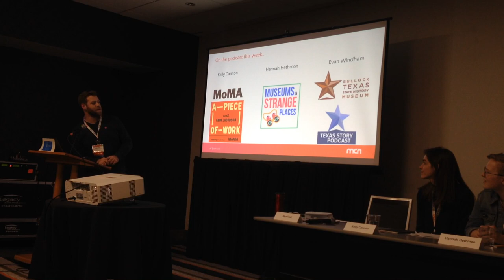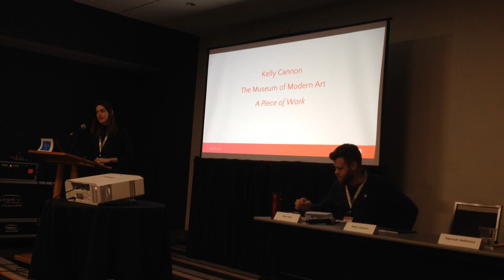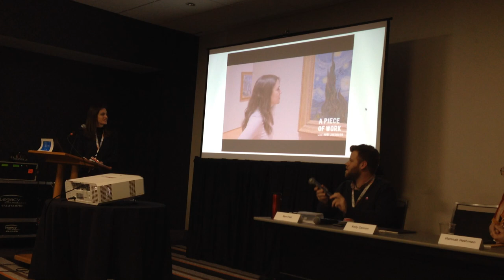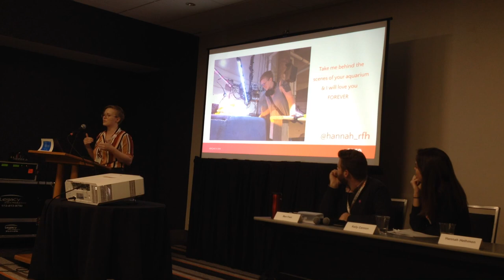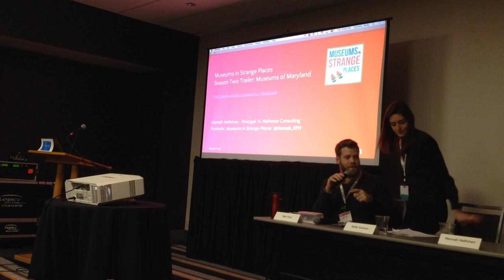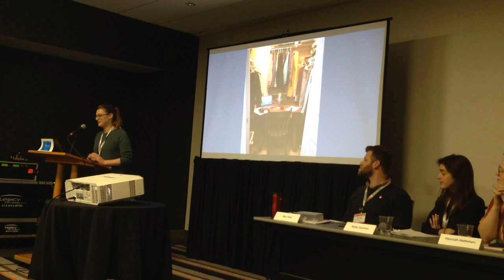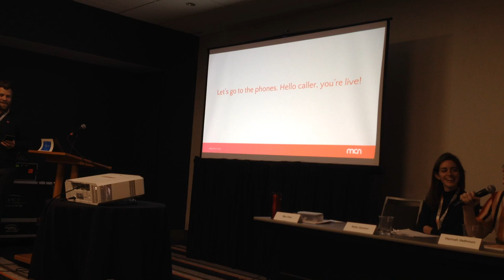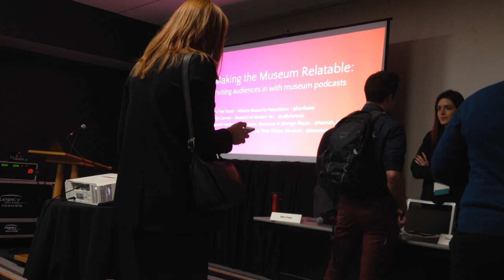MCN 2018 - Making the Museum Relatable: Inviting Audiences in with Museum Podcasts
Ben Fast
Hannah Hethmon
Evan Windham
Kelly Cannon

Museums are increasingly using podcasts to bring collections to life, offer behind the scenes experiences, champion inquiry, engage diverse voices and perspectives, and meet audiences beyond the museum walls. This session will consider three award-winning museum podcasts that spark dialogue and bring museums to life through human stories, creativity, collaboration, and good production.